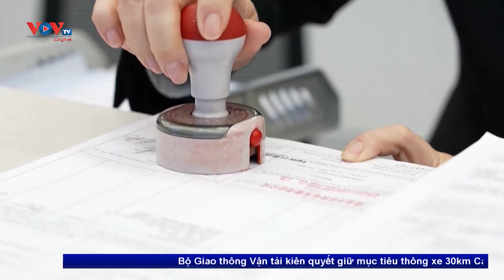Cử tri Ấn Độ bắt đầu đi bỏ phiếu bầu Hạ viện khóa 18